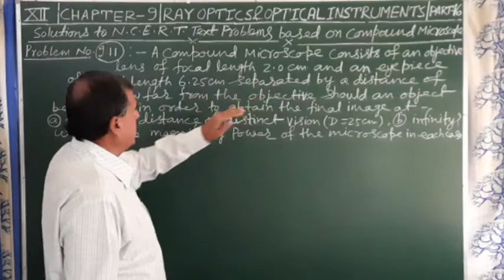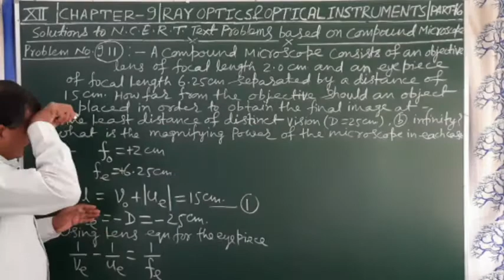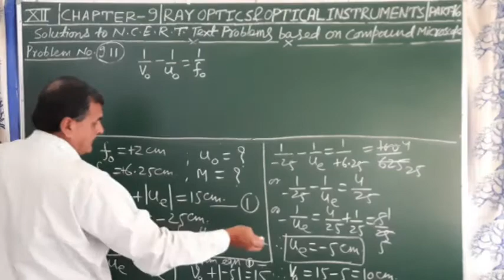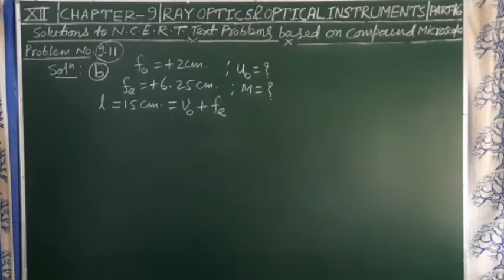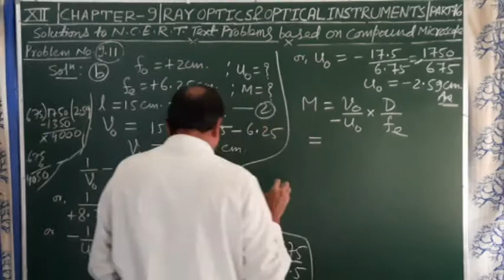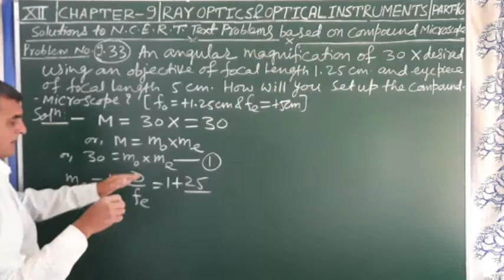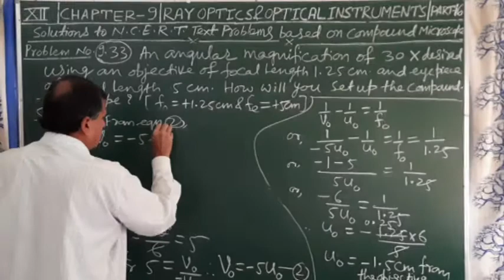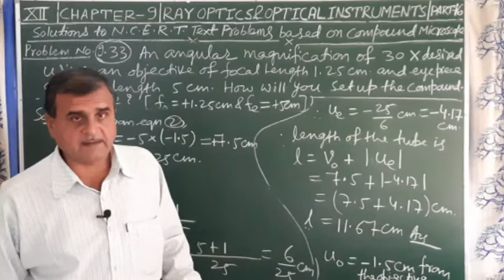Solutions to N.C.E.R.T.Problems based on Compound Microscope V.V.I.(Problems no.9.11&9.33) Ch.9,12th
Solutions to ncert text problems 9.11 & 9..33 , Chapter 9 ,Ray optics and optical  Instruments,  Class 12 , ncert  syllabus.
( HOTS Problems )